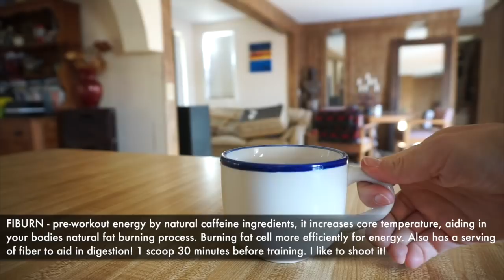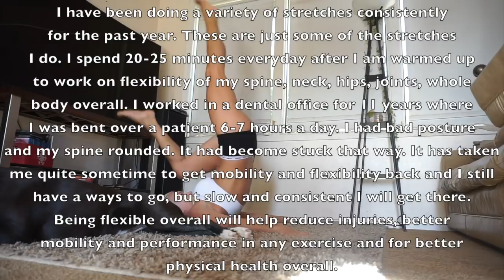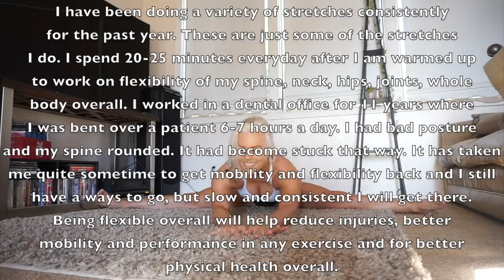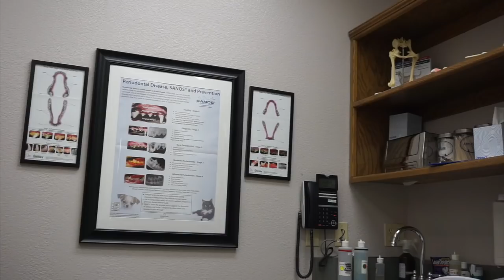Stretching Routine, Surgery, Healthy Meals | Vlog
My stretching routine, some meals, vet visit and more. Spend a day with me!

CLICK BELOW FOR DISCOUNTS AND LINKS!

Get my training methods! Train with my on your phone!

-The 60 day Full Body Burn Challenge (two phases, "The Build Phase" and "The Burn Phase")

-The 90 Day Summer Body Challenge (3 phases, "The Build Phase, The Prep Phase, The Burn Phase"

-Nutrition Guide (FULL NUTRITION APP COMING 2018)

Can be done in gym or home FOR iPHONE AND ANDROID. Download my 8 week challenge in the APP or PLAY Store - Search "Fit Plan App" (black box with a white F)https://

LINKS & DISCOUNTS:

My own supplement line "The J-Series"

I am not taking new clients at the time. You can view my info